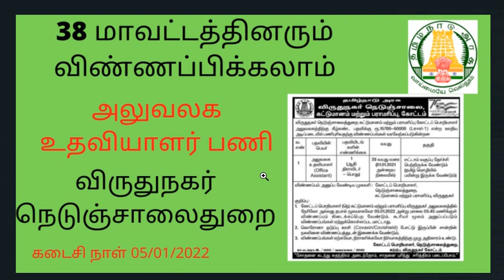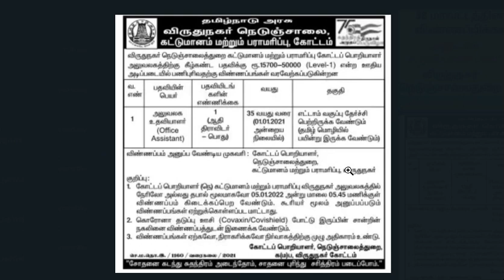tn govt job/ office assistant job/ High way department job